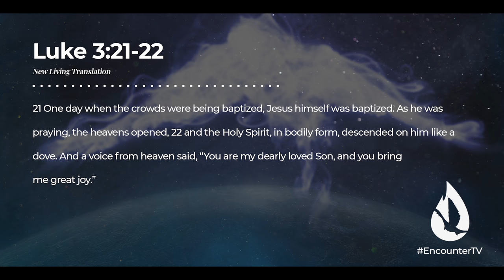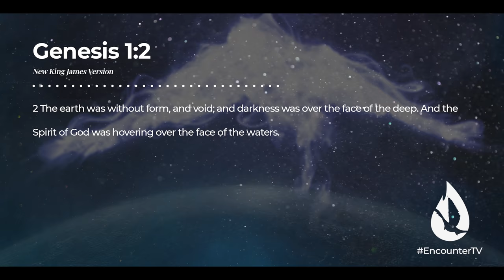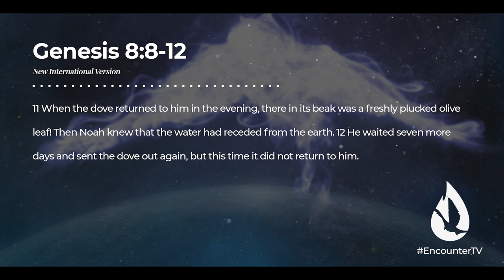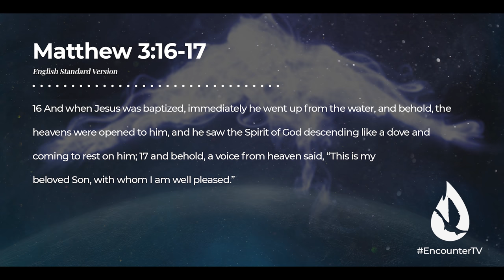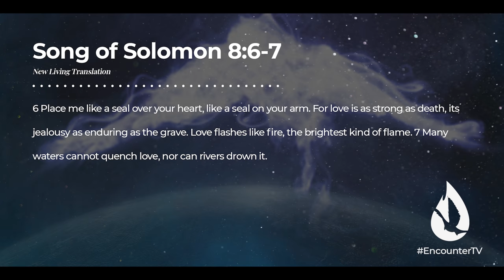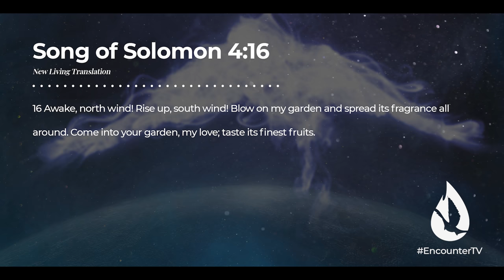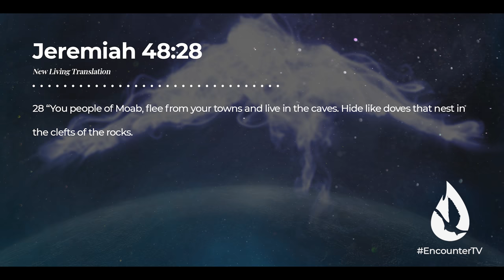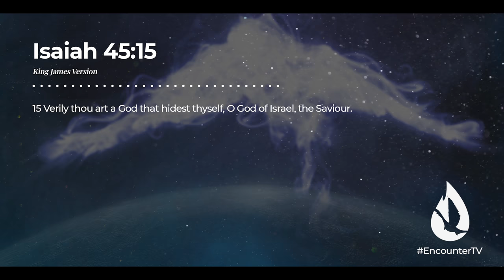Holy Spirit: Hidden Dove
Do you ever feel like God is distant from you? In this eye-opening message, David Diga Hernandez gives you revelations about the Holy Spirit's nature, including why He sometimes seems to "hide" from those who seek Him.

For more revelation on the Holy Spirit, watch “Holy Spirit: The Mightiest Prayer Warrior” by clicking

Video Chapters:

00:00 - Intro
00:35 - The Holy Spirit’s Nature
2:15 - New Beginnings
6:05 - The Unquenchable Fire
6:50 - The Alluring Wind
7:54 - The Dove’s Hiding Nature
12:11 - Why Does He Hide?
17:02 - Prayer
17:47 - How You Can Get Involved